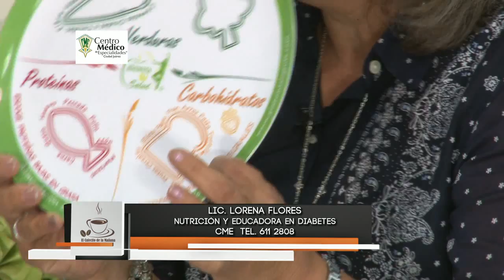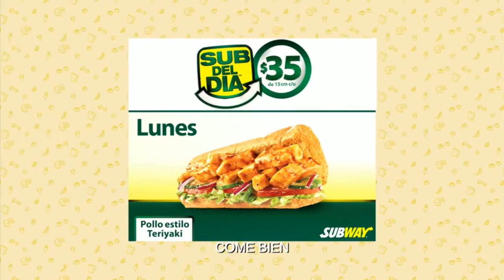El Cafecito de la Mañana 25 Junio 2015 Parte 4